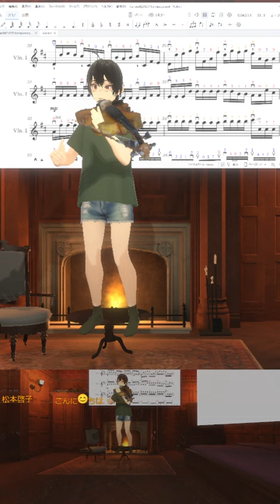🎻20240323 パッヘルベルのカノン, Pachelbel's Canon